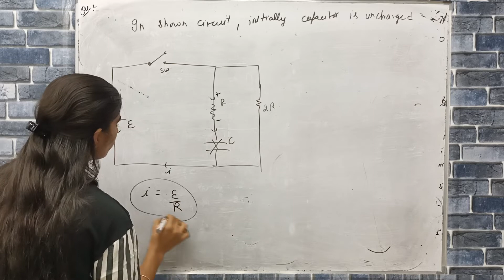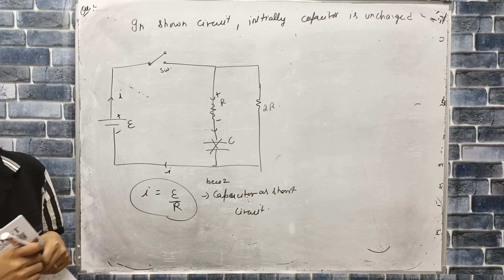in shown circuit, initially capacitor is uncharged. if switch S is closed at t= 0